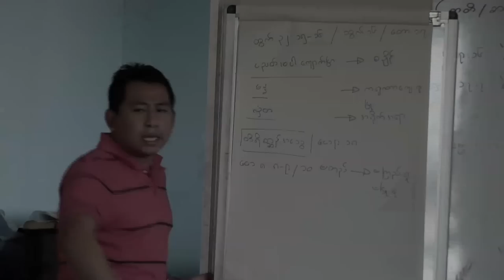Promotional Video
Word of Life